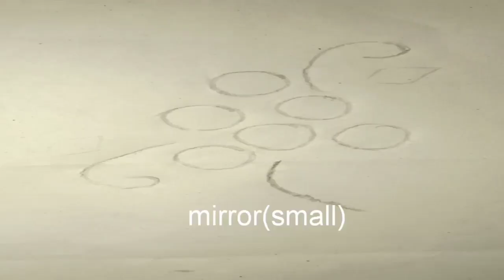hand embroidery mirror work border design for plain saree|square mirror work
in this video u can learn how to embroidery on a plain cotton saree with mirror and ring knots flowers

material required

fabric(cotton)
silk thread,beads,needle